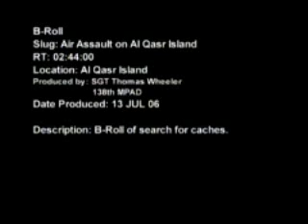Iraqi force and US Army in helcopter raid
usa and iraqi forces raidng a terriost area.hooah.witha chinook for transport.